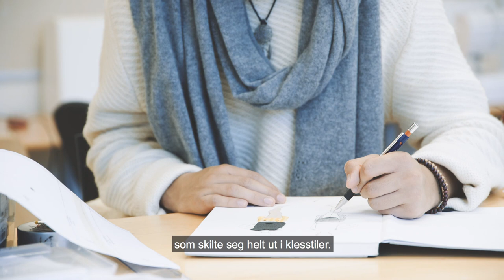Lars - Design & Fashion - Ringerike folkehøgskole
Møt Lars, Design & Fashion-elev på Ringerike folkehøgskole!